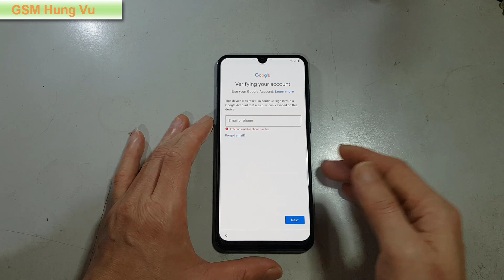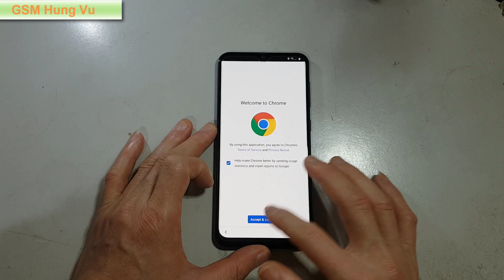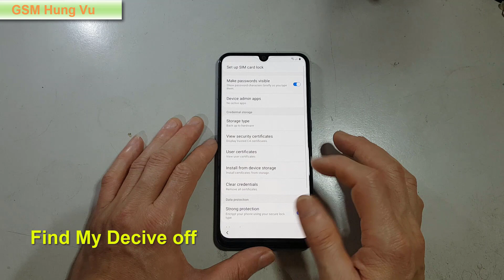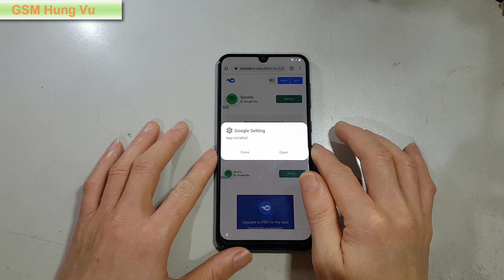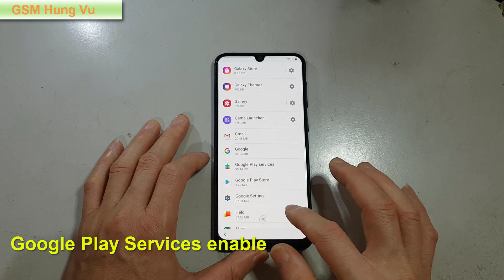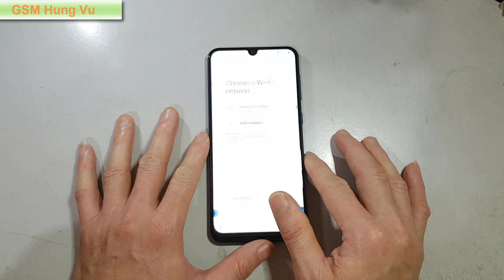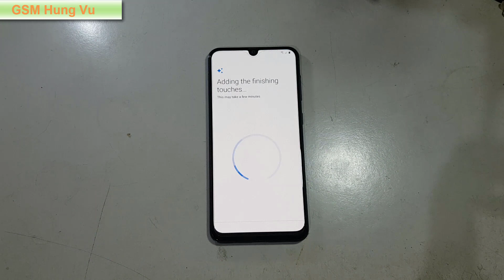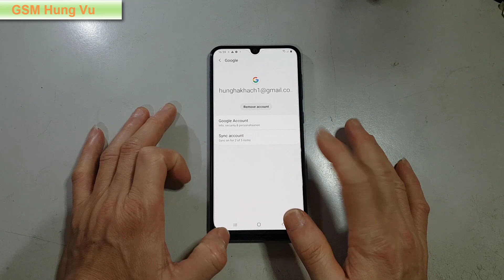Samsung A50 Android 10 Frp Bypass without PC / Sim Card 2020 Solution.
This video update Solution 3 for Samsung Galaxy A50 SM-A505 use for A50 android 10 security February 2020 onwards.